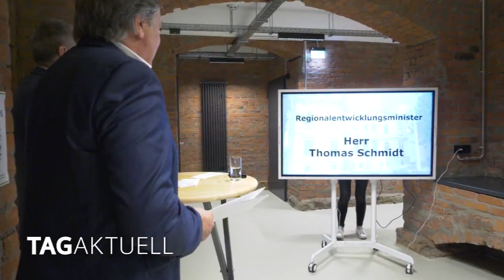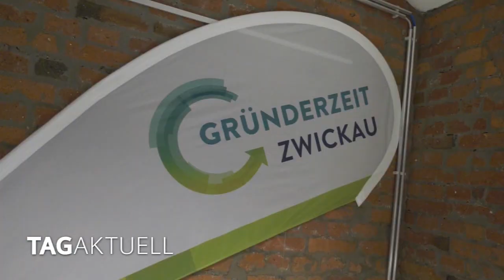115.000 Euro für Villa Falck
Aus dem Sonderprogramm Denkmalpflege des Freistaates Sachsen erhielten die Eigentümer der altehrwürdigen aber dringend sanierungsbedürftigen Villa Falck eine Finanzspritze von über 115.000 Euro. Staatsminister Thomas Schmidt übergab am vergangenen Donnerstag den Fördermittelbescheid und informierte sich vor Ort über die denkmalgerechte Sanierung des Gebäudes.